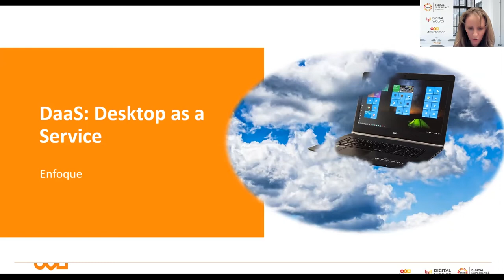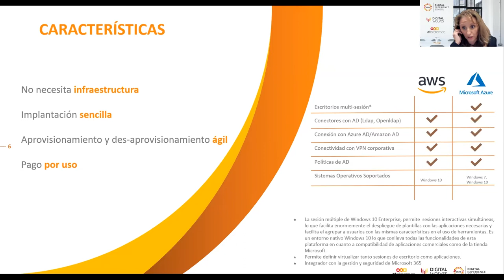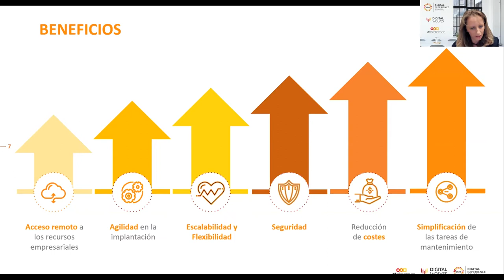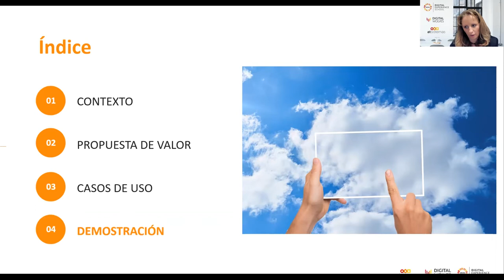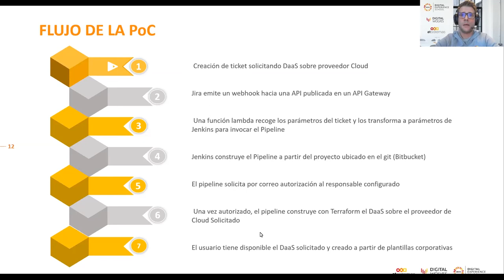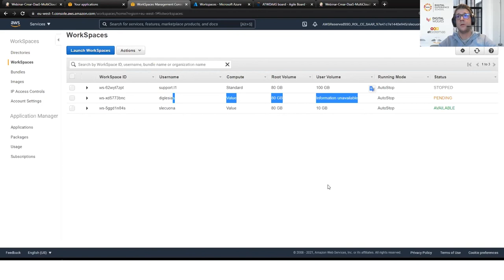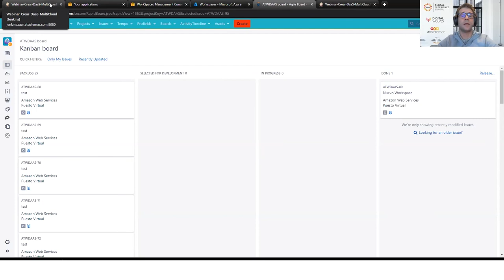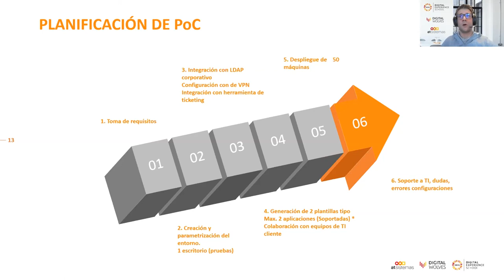Escritorios virtuales. ¿Y por qué no estás usándolos ya? | atSistemas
Desde los inicios de la pandemia, hemos visto lo importante que es la aplicación del entorno digital en el puesto de trabajo habitual, así como las soluciones rápidas y eficaces que ofrecen las tecnologías para no parar el desarrollo y productividad de una empresa, e incluso dispararlo.
En esta Tech-chAT te explicamos en qué consiste el escritorio virtual, todo lo que ofrece y lo que significa usarlos, así como lo fácil de implementar, seguro y rápido.